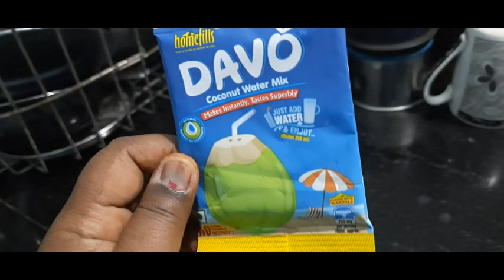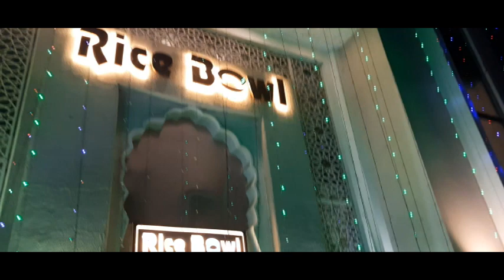Halam santal restaurant khulaw aye😆😆